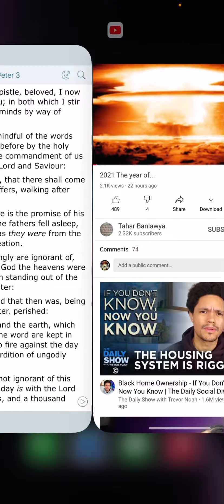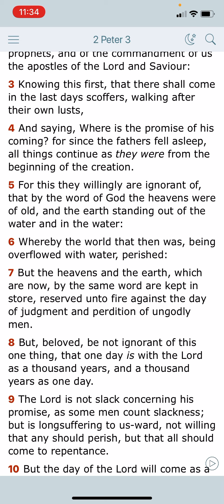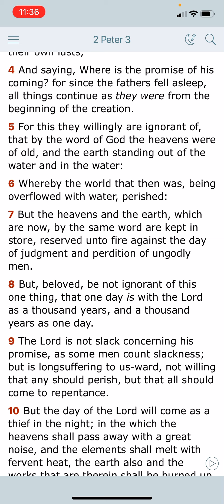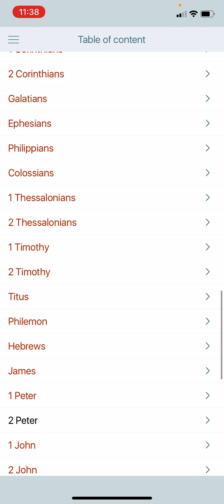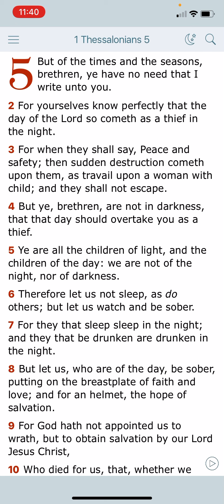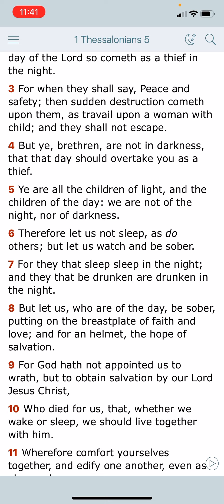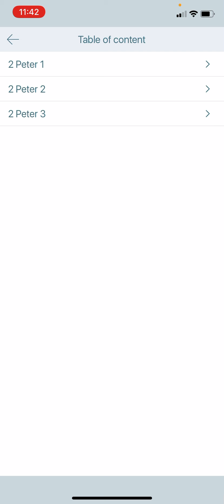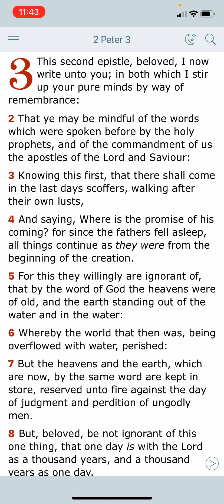2021: THE YEAR OF HASTENING UNTO THE COMING OF THE DAY OF YAHAWAH BA HA SHAM YAHAWASHI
2021: THE YEAR OF HASTENING UNTO THE COMING OF THE DAY OF YAHAWAH BA HA SHAM YAHAWASHI

2 Peter 3:12 Looking for and hasting unto the coming of the day of God, wherein the heavens being on fire shall be dissolved, and the elements shall melt with fervent heat?

2 Peter 3:13 Nevertheless we, according to his promise, look for new heavens and a new earth, wherein dwelleth righteousness.